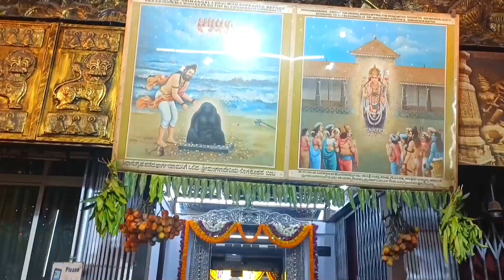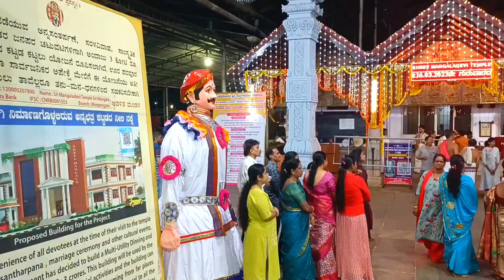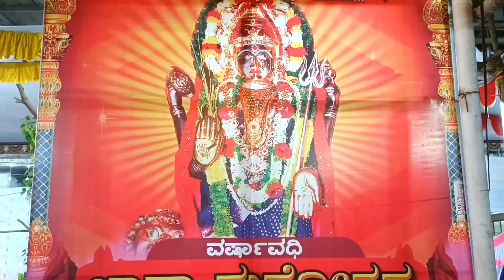Mangaladevi Temple Mangalore